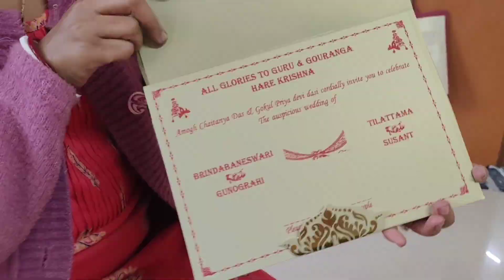বিয়ের পর প্রথম বার দেখা করতে গেলাম ❤️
I HOPE THAT YOU WILL ENJOY THIS VIDEO..KEEP SUPPORTING..❤️